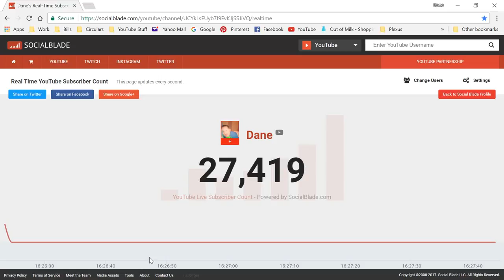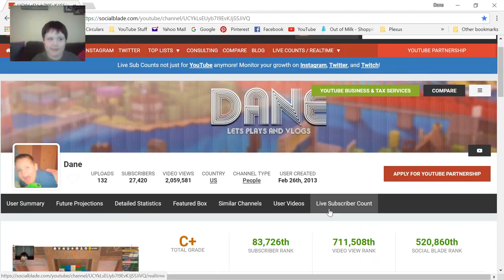27.4K subscriber special?